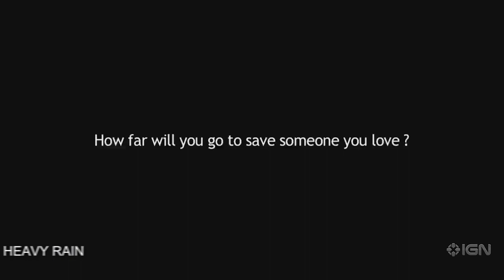PlayStation 4 Exclusive na 2016 rok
Niektórzy mówią, że w obecnej generacji brakuje exlusive'ów. Właściwie moglibyśmy się z tym zgodzić, bo faktycznie nie ma ich zbyt wiele, jednak nie możemy zapomnieć, że sporo ciekawych tytułów nadal znajduje się w fazie produkcji. Na co najbardziej czekają posiadacze PlayStation 4, w tym i ja? Oto krótkie podsumowanie informacji na temat 5 exclusive’ów, które nadchodzą na konsolę Sony.